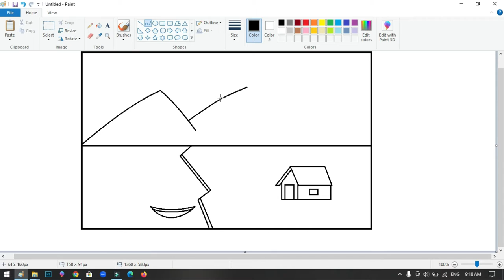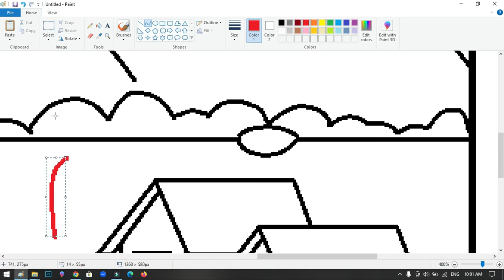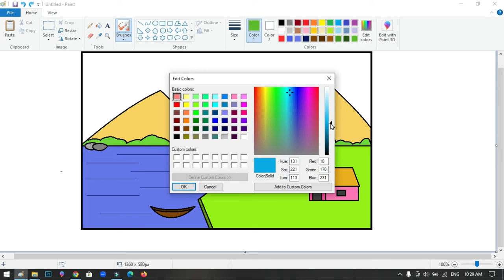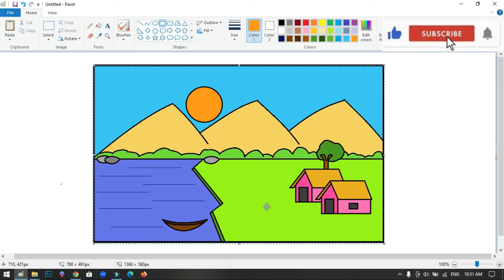How to Draw in MS Paint | drawing in paint in computer | scenery drawing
In this video, I will show you how to draw the Scenery on your computer using Microsoft Paint. Have Fun!